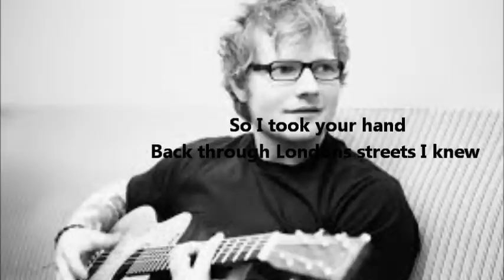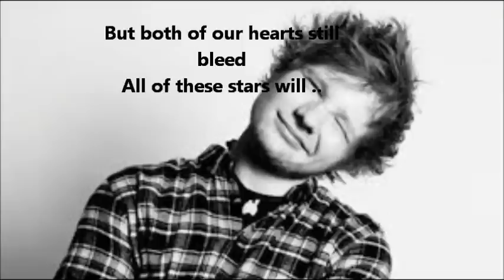ALL OF THE STARS - Ed Sheeran (Lyrics on Screen)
All of the Stars by Ed Sheeran, from album The Fault in Our Stars.
Lyrics on screen, lyrics VIDEO.

LYRICS:

And I'm staring at the moon
I saw a shooting star
And thought of you
I sang a lullaby
By the waterside and knew
If you were here,
I'd sing to you
You're on the other side
As the skyline splits in two
I'm miles away from seeing you
I can see the stars
From America
I wonder, do you see them, too?

So open your eyes and see
The way our horizons meet
And all of the lights will lead
Into the night with me
And I know these scars will bleed
As both of our hearts bleed
All of these stars will guide us home

I can hear your heart
On the radio beat
They're playing 'Chasing Cars'
And I thought of us
Back to the time,
You were lying next to me
I looked across and fell in love
So I took your hand
Back through Londons streets I knew
Everything led back to you
So can you see the stars?
Over Amsterdam
You're the song my heart is
Beating to

But both of our hearts bleed

And, oh, I know
And oh, I know, oh
From America